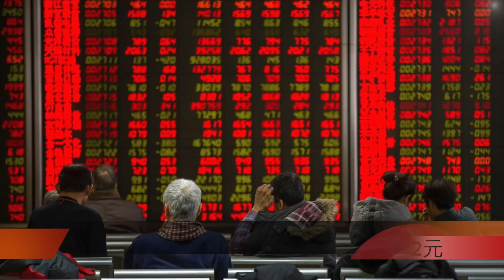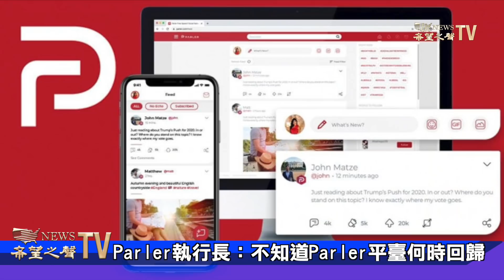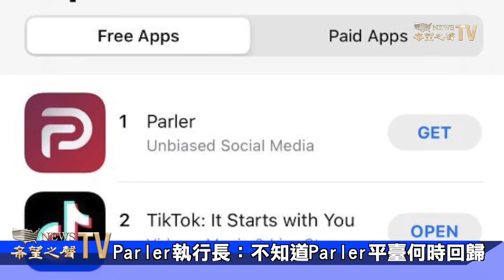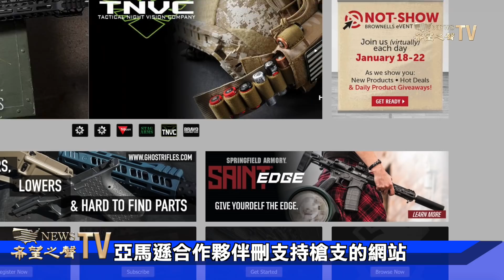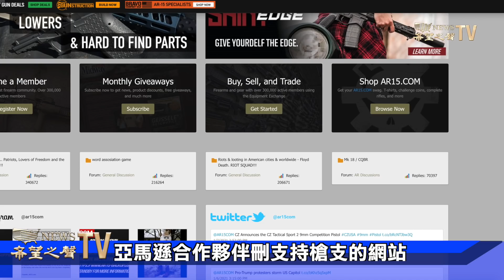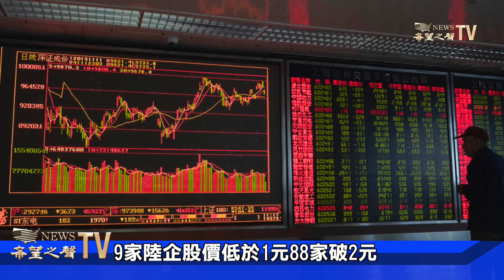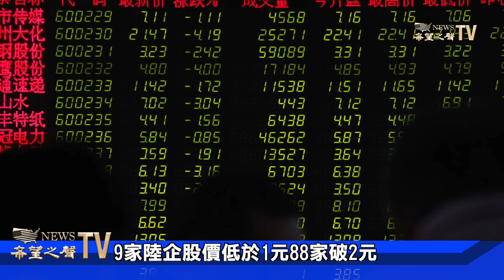第二波疫情開始橫掃全球各地；美13天內新增逾300萬病例；執行長：不知道帕尔勒平臺何時回歸；9家陸企股價低於1元 88家破2元【希望之聲TV】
執行長：不知道Parler平臺何時回歸
9家陸企股價低於1元 88家破2元
第二波疫情開始橫掃全球各地
美13天內新增逾300萬新冠病毒病例
1月14日
疫情再次橫掃全球
希望之聲 新聞頻道，每天為您及時報道今日大新聞，包括中國大陸、香港和臺灣在內的政治，經濟，時事等各方面新聞，解讀中國時局動態，中美關系，川普與中共，以及2020美國大選的選戰情況等熱門新聞話題。